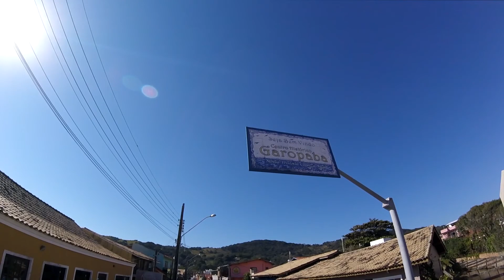GAROPABA UMA DAS PRAIS MAIS LINDAS QUE JÁ VISITAMOS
Garopaba era para ser um lugar só para dormir, e no outro dia já seguir viagem, mas por dica do dono da pousada resolvemos passear para conhecer, realmente valeu a pena, uma das praias mais linda que já ficamos, você que vai viajar para SC aproveite e conheça Garopaba, sem falar da ótima pousada que ficamos, Pousada da Encosta.

Pousada Da Encosta.